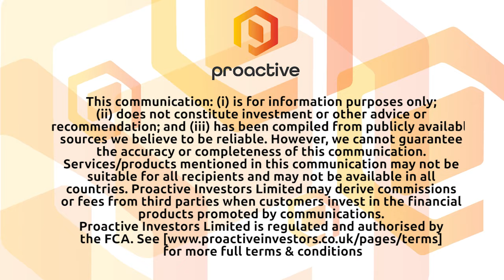Neo Kuma Ventures:'Mission to build world class companies to produce blockbuster drugs of tomorrow'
Neo Kuma Ventures' Clara Burtenshaw joins Proactive London's Katie Pilbeam to talks about their psychedelics focused venture capital fund, the first of its kind in Europe.

Burtenshaw discusses their investment thesis, 'we're on a mission to build world class companies that are going to transform the healthcare sector and improve standards of patient care'.

She explains how they invest across three different pillars: Drug discovery and drug development, clinics and delivery services as well as a host of complimentary digital therapeutics, interventions and platforms.'